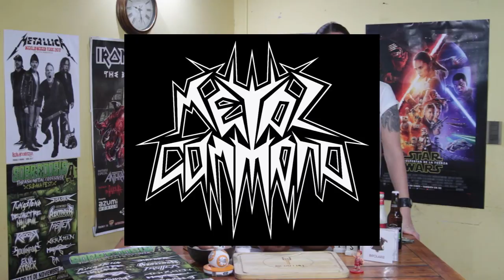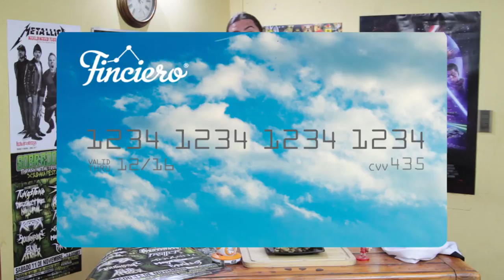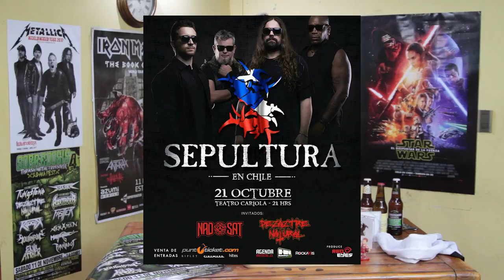MetalChef - Bipolaris - Hígado salteado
Bipolaris nos presenta su disco homónimo, totalmente independiente junto a una rica y económica receta

Bipolaris Fan Page

Recuerden 27 y 28 de octubre, The Arcadekon Viña